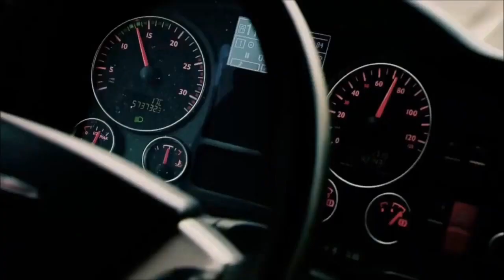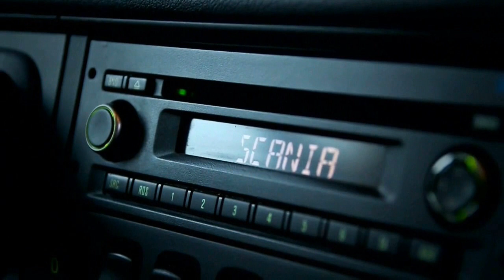Disco Modern Talking - Love wanna my girl drive magic travel nostalgia remix